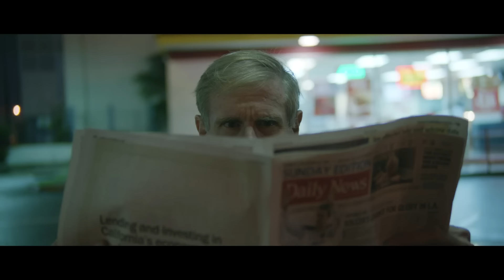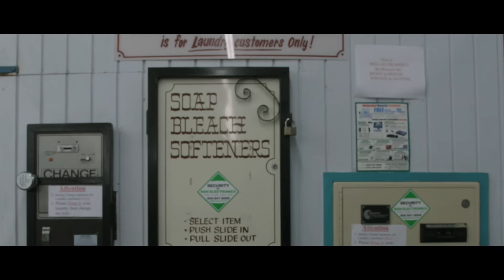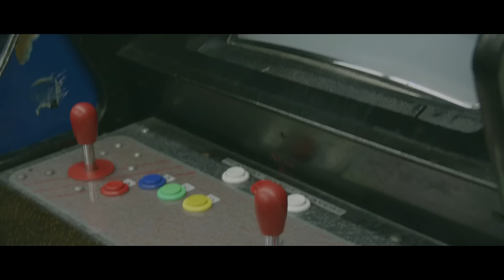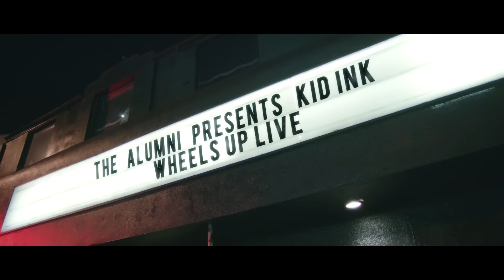Kid Ink - Get Mine feat Nipsey Hussle [Official Video]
Directed by Alex Nazari